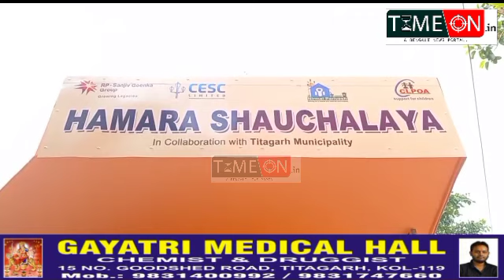টিটাগড় পৌরসভা ও সিইএসই যৌথ উদ্যোগে নির্মিত শৌচালয় উদ্বোধন হলো টিটাগড় পার্ক রোডে